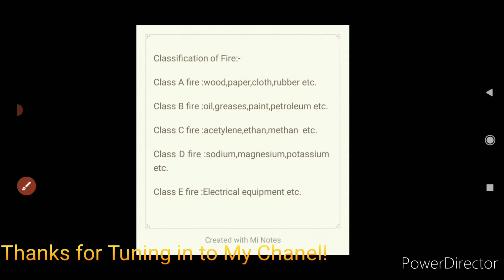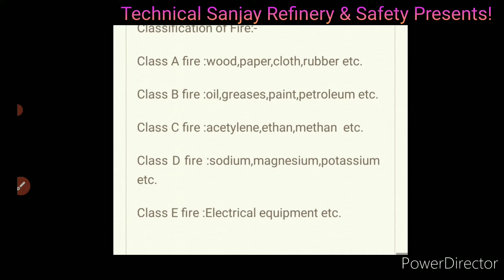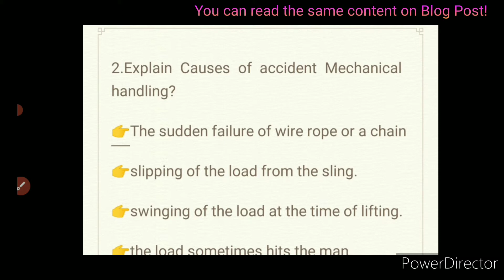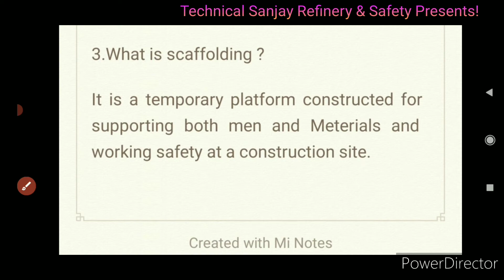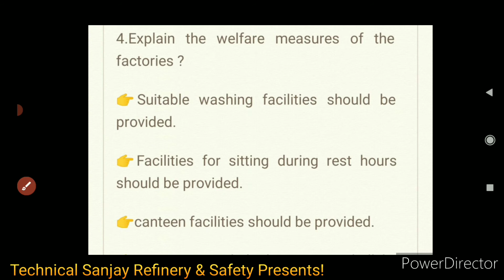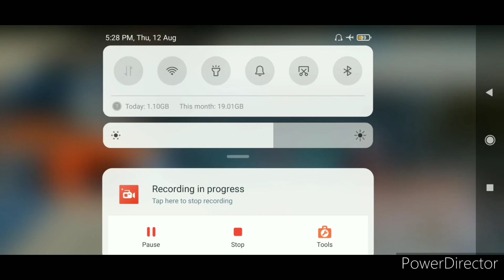safety officer Interview questions and answer in hindi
welcome to Technical Sanjay Refinery & safety
safety officer interview questions and answers in hindi

Thanks